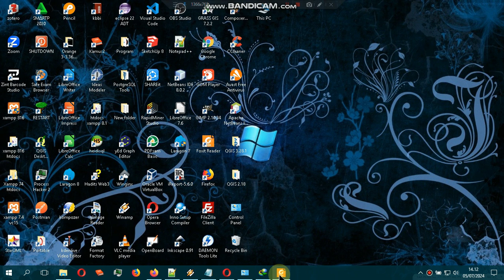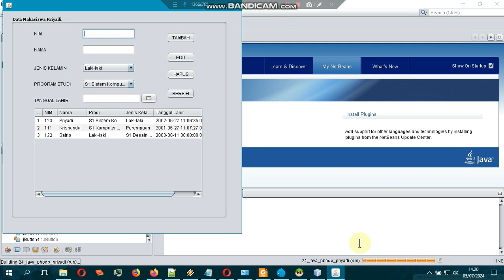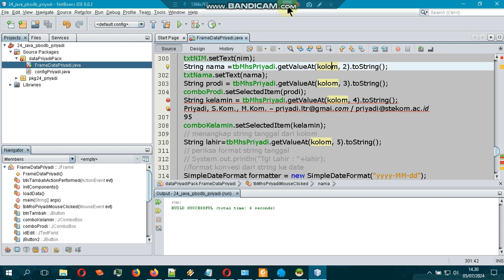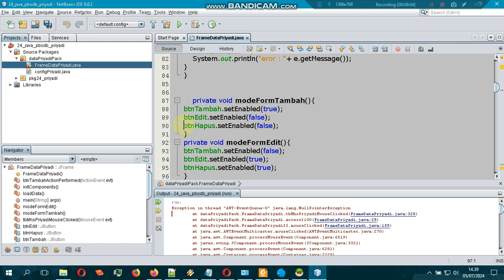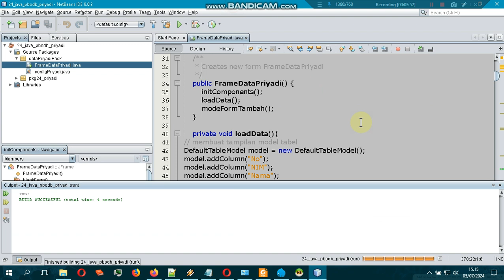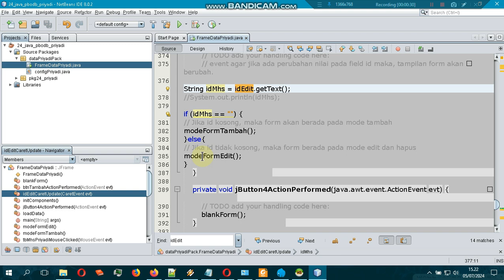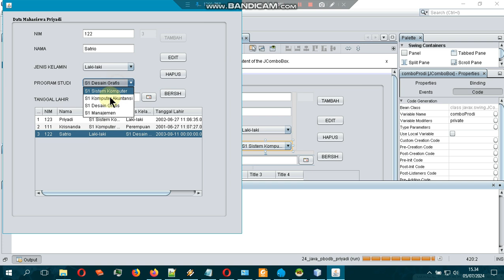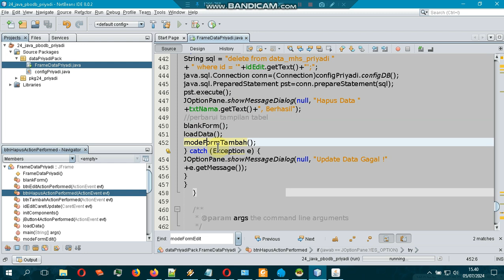2024 PBO JAVA #14 Program CRUDS #2 Update, delete, bersih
Pada tutorial kali ini, kami akan membahas cara membuat fasilitas edit, hapus, dan blank form pada aplikasi CRUDS menggunakan PBO-Java. Tutorial ini melanjutkan proyek sebelumnya dengan menambahkan fitur penting untuk pengelolaan data dalam aplikasi. Ikuti langkah-langkahnya untuk memperkaya kemampuan aplikasi Anda dan memastikan data terkelola dengan baik.